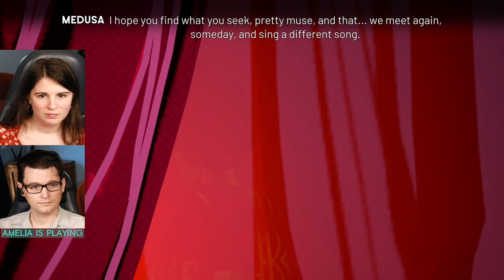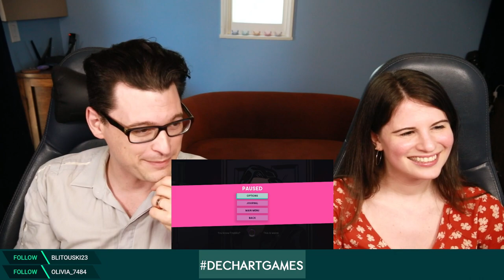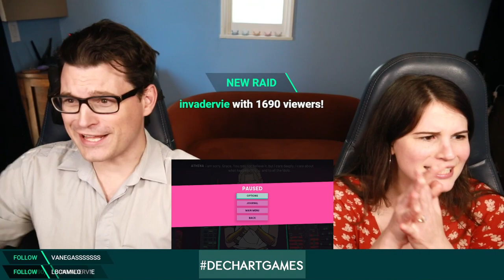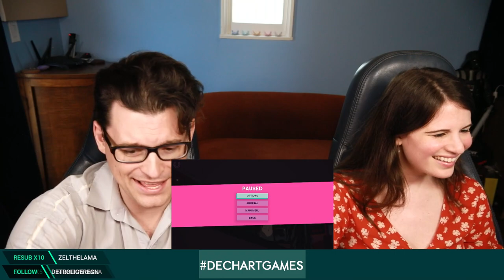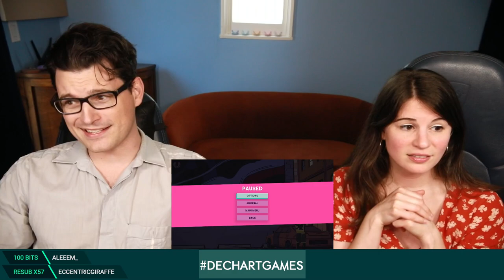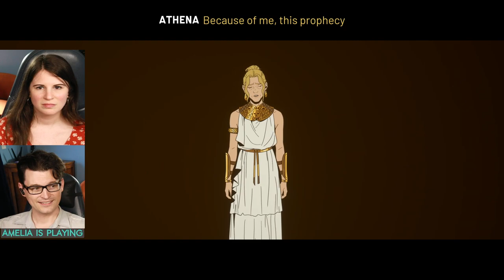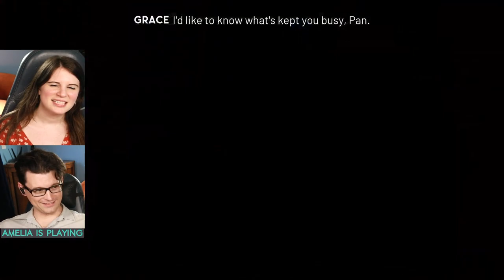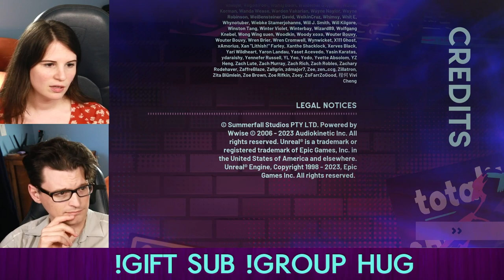#3 Stray Gods: The Roleplaying Musical FINALE! w/ Bryan & Amelia of Dechart Games